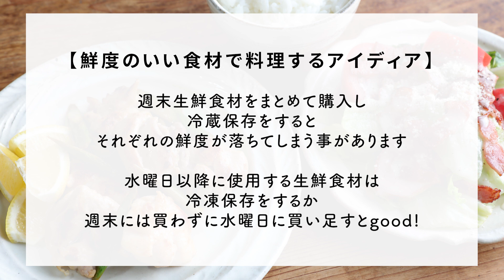フライパンひとつで完成！手軽につくれる炒めもの/蒸しもの/カレーの献立を紹介！【便利な買い物リスト付き】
ぐっち夫婦の平日をラクする１週間献立！

00:00 オープニング
00:54 月曜献立
04:06 火曜献立
08:18 水曜献立
11:55 木曜献立
17:04 金曜献立
21:56 買い物するもの公開！

詳しいレシピは概要欄の下部に公開中！

◆月曜献立
主菜：さっぱり！鶏肉のレモンバター炒め
副菜：カリカリベーコンとトマトのシーザーサラダ

◆火曜献立
主菜：ごはんがすすむ！麻婆豆腐
副菜：たたきキュウリのツナ塩昆布和え

◆水曜献立
主菜：キャベツとあさりの旨蒸し
副菜：厚揚げとエリンギのバタポンホイル焼き

◆木曜献立
主菜：豚こまとブロッコリーのガリマヨ炒め
副菜：カニカマとザーサイきゅうりの中華ポテサラ

◆金曜献立
主食：中華風チキンカレー
副菜：中華サラダ

◆月曜献立
鶏もも肉（唐揚げ用）…200g
アスパラガス…3本
レモン…1個
塩…少々
バター…5g

①アスパラガスは下の部分の皮をピーラーで剥き、4～5cmの斜め切りにする。レモンは半分を絞り、半分をくし形切りにする。鶏肉は塩・こしょう、酒をふり、全体を馴染ませる。

②フライパンにオリーブオイルを入れて中火で熱し、鶏肉の皮目から焼く。

③鶏肉に焼き色がついたら裏返して弱火にし、アスパラガスを加えて炒める。

④絞ったレモン汁、バターを加え、ソースが全体に馴染むまで炒める。器に盛り、くし形切りにしたレモンを添える。

レタス…1/4個
トマト…1個
ベーコン（ハーフカット）…4枚
シーザーサラダドレッシング…適量
粉チーズ…大さじ1
粗びき黒こしょう…適量

①トマトは8等分のくし形切りに、レタスは食べやすい大きさに手でちぎる。ベーコンは1cm幅に切る。

②フライパンを弱めの中火で熱し、ベーコンをカリカリになるまで炒める。

③器にレタス、トマト、ベーコンを盛る。ドレッシングをかけ、粉チーズ、粗びき黒こしょうをふる。

◆火曜献立
豚ひき肉…100g
ニラ…1本
絹豆腐…300g
塩…少々
こしょう…少々
酒…適量
水溶き片栗粉…片栗粉大さじ1：水大さじ1
【A】鶏ガラスープの素…小さじ2
【A】酢（穀物酢）…小さじ1
【A】砂糖…小さじ1
【A】しょうゆ…大さじ1
【A】酒（あれば紹興酒）…大さじ1

①豆腐は3cm角に切り、沸いた湯で下茹でする。ニラは3cmの長さに、長ネギ、にんにくはみじん切りにする。豚肉に塩・こしょう、酒をふり、全体を馴染ませる。

②フライパンにごま油を熱し、にんにく、豆板醤を弱火で炒める。香りが出てきたら、豚肉を入れて中火で炒める。豚肉の色が変わってきたら、味噌を加え炒め合わせる。

③水200ml（分量外）、【A】を加えてひと煮立ちさせる。豆腐、ニラ、長ネギを入れ、中火で1～2分加熱する。

④一度火を止めて、水溶き片栗粉を入れ、とろみをつける。再度火をつけて温め、器に盛る。

【A】塩こんぶ…5g
【A】ごま油…小さじ1
【A】酢（穀物酢）…大さじ1

①きゅうりは両端を切り落とし、ポリ袋などに入れてたたく。

②ポリ袋に【A】、ツナを入れ、全体をよくもむ。5分ほど置いておき、器に盛る。

◆水曜献立
あさり…200g
塩…少々
粗びき黒こしょう…少々

①キャベツは芯を落とし、3～4cm角のざく切りにする。にんにくは皮をむいて芽を取り、薄切りにする。あさりは殻同士をこすり洗いし、塩水につけ砂抜きする。

②フライパンにオリーブオイル、にんにくを入れ、弱火で加熱する。にんにくの香りがでてきたら、キャベツ、酒を入れて蓋をし、弱めの中火で5〜6分蒸し焼きにする。

③蓋を開け、砂抜きしたあさり、酒少量（分量外）を入れて再度蓋をし、あさりが開くまで2～3分蒸し焼きにする。

④器に盛り、塩・粗びき黒こしょうをふる。

コーン（缶詰）…1缶
塩…適量
こしょう…適量
バター…10g

①エリンギは手で裂く。厚揚げは手でひと口大にちぎる。

②アルミホイルに厚揚げ、エリンギをのせる。塩・こしょうふり、バターをのせ、汁を切ったコーンをのせて包む。ポン酢をかけ、アルミホイルで蓋をする。

③トースター（240℃）で10分ほど焼く。具材に火が通ったら器に盛る。

◆木曜献立
豚こま切れ肉…200g
ブロッコリー…1株
塩…少々
【A】マヨネーズ…大さじ1
【A】しょうゆ…小さじ2
【A】すりおろしにんにく…小さじ1/4

①ブロッコリーは小房に分ける。豚肉は塩・こしょうをふり、ポリ袋に入れ、酒、しょうゆを入れてよくもみ込む。片栗粉を入れてもみ込み、置いておく。

②フライパンにブロッコリー、水大さじ4、塩適量（分量外）を入れ、蓋をして中火にかけ、4～5分やわらかくなるまで蒸す。水分が飛び、やわらかくなったら一度取り出す。

③フライパンをさっと拭いて、サラダ油を中火で熱し、豚肉をほぐしながら炒める。

④豚肉の色が変わってきたら、副菜で余ったネギ、【A】を加えて炒め合わせる。全体に味がなじんだら、ブロッコリーを戻し入れてさっと炒め合わせる。

⑤塩・こしょうで味を調え、器に盛る。

塩…少々
【A】ごま油…大さじ1
【A】しょうゆ…小さじ1
【A】オイスターソース…小さじ1/2
【A】白いりごま…適量
【A】マヨネーズ…大さじ2

①長ネギは白髪ねぎにし、水にさらす。きゅうりは輪切りにし、塩をふる。じゃがいもは皮を剥き、小さめに切る。耐熱ボウルに入れ、水大さじ2（分量外）を回し入れ、ラップをし電子レンジで加熱する。（500Wの場合は9分40秒、600Wの場合は8分)

②じゃがいもの水気をペーパーで取り、マッシャーでつぶす。【A】を入れ、じゃがいもと混ぜ合わせる。マヨネーズを加え、さらに混ぜる。

③ペーパーで水気を取ったきゅうり、ザーサイ、カニカマをボウルに加えて混ぜ、粗びき黒こしょうで味を調える。

④器に盛り、水気を切った白髪ねぎをのせる。

◆金曜献立
パプリカ（赤）…1/2個
あたたかいごはん…400g
塩…少々
ごま油…大さじ2と小さじ1
水溶き片栗粉…片栗粉大さじ2：水大さじ2
【A】水…2カップ（400ml）
【A】カレー粉…大さじ1と1/2
【A】オイスターソース…小さじ1
【A】塩…小さじ1/3

①玉ねぎは縦4等分に切り、繊維を断つようにして、横に2cm幅に切る。ピーマン、パプリカは乱切りに、しょうが、にんにくはみじん切りにする。
鶏肉は余分な皮を切り、大きめのひと口大に切る。塩・こしょう、酒をふり、全体を馴染ませる。

②フライパンにごま油（大さじ1）を中火で熱し、鶏肉を皮目から焼く。焼き色がついたら裏返し、色が変わってきたら一度取り出す。

③同じフライパンにごま油（大さじ1）を弱火で熱し、しょうが、にんにくを炒める。香りが出てきたら中火にし、玉ねぎを炒める。玉ねぎが透き通ってきたら、パプリカ、ピーマンを加えて炒める。

④全体に火が通ってきたら、鶏肉を戻し入れる。【A】を入れて混ぜ、蓋をして弱火で15分煮る。

⑤一度火を止め、塩・こしょうで味を調える。水溶き片栗粉を加え、全体を混ぜる。再度火をつけとろみをつける。ごま油（小さじ1）を入れて混ぜる。器にご飯、カレーを盛る。

【副菜：中華サラダ】
長ネギ…1/3本
レタス…1/4個
刻みのり…適量
【A】ポン酢…大さじ2
【A】砂糖…小さじ1/2
【A】白いりごま…小さじ1

①パプリカは細切りに、長ネギは斜め薄切りにする。レタスは食べやすい大きさに手でちぎる。

②ボウルにパプリカ、【A】を入れる。長ネギ、レタス、刻みのりを加えて全体を和え、器に盛る。